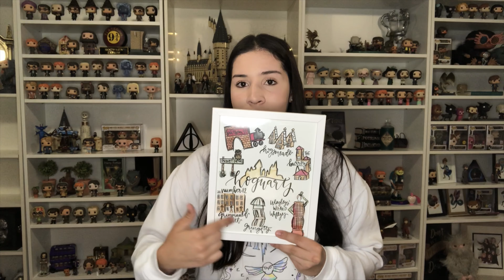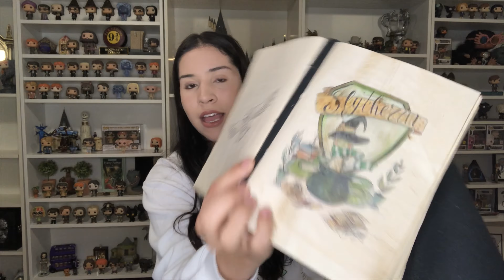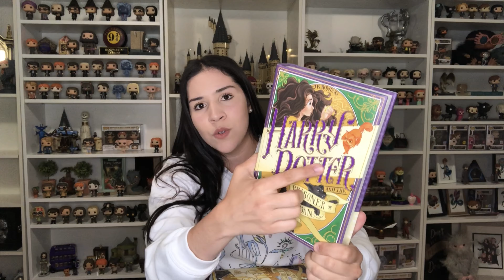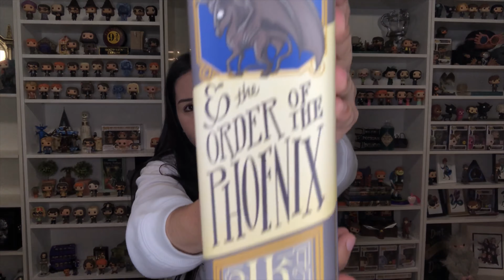MIS 10 ARTICULOS FAVORITOS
Hola amigos! Gracias por estar aquí.

Aquí les dejo una lista de las piezas y donde encontrarlas.

1. 10” Dobby Funko pop era exclusivo de Target y salió en verano del 2018. No lo tienen disponible ya pero no es difícil de encontrar en plataformas de reventa.

2. Las cubiertas de los libros son de NERDY INK. Siganla en Instagram para notificaciones de restock.

3. Las pociones son de PATRONUS POTIONS. La consiguen en Instagram y pueden escribirle por mensaje directo para comprar sus pociones personalizadas.

4. El huevo dorado es de POTTERY BARN TEEN. Desafortunadamente esta sold out también y es la pieza más difícil de encontrar en plataformas de reventa.

5. El Ford Anglia fue un regalo de @bori_pop78 en Instagram. Pero se puede encontrar en AMAZON. Harry Potter and 1959 Ford Anglia Die-Cast Vehicle

6. HOT TOPIC Exclusive Harry Potter con Hedwig es bastante fácil de encontrar en plataformas de reventa.

7. Occamy Funko Pop fue un exclusivo de San Diego Comic Con 2017 y es uno de los pops mas costosos de la colección de Harry Potter y Fantastic Beasts.

8. El diario de Snape es de HARRY POTTER NOTEBOOK en Instagram.

9. Ilustración de los lugares mágicos es de FLIGHTY TEMPTRESS ADVENTURES en Instagram y Etsy

10. El castillo de Hogwarts es de la tienda de Lego. Ahora mismo esta out of stock pero comuníquense con su tienda local para ver si aún lo tienen en inventario.

Espero que esta lista les ayude. Muchas gracias por estar aquí. No olvides SUBSCRIBIRTE y seguirme en Instagram @GIOJAMMIES.

Los quiero!
Carla